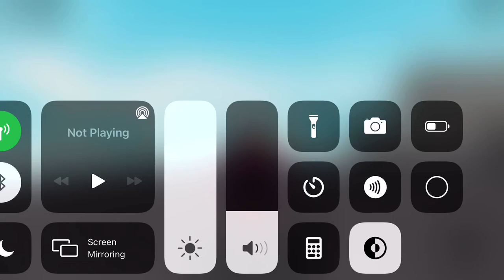My new season Spider-Man